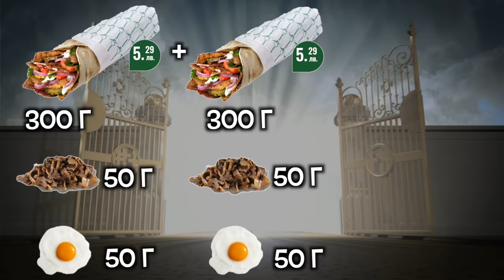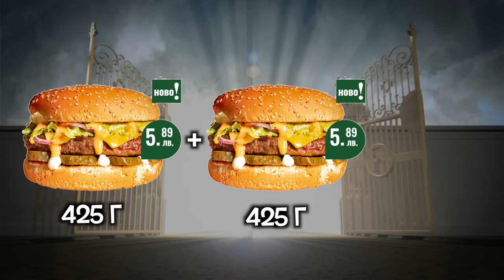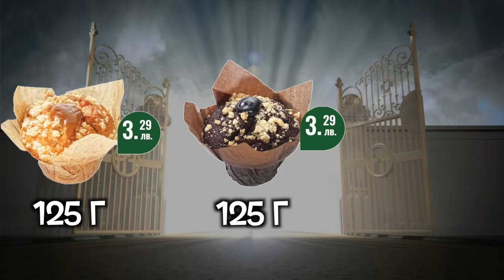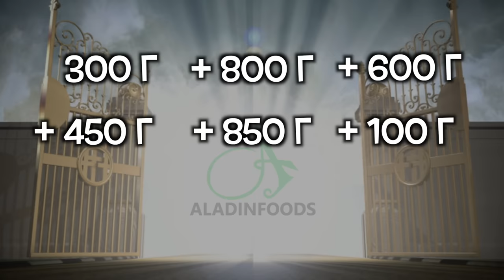Аз и приятел изядохме 3,5 КГ НАВЕДНЪЖ от "ALADIN FOODS" !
Предизиквам ви да изядете поне 1 кг и вие от ето тук